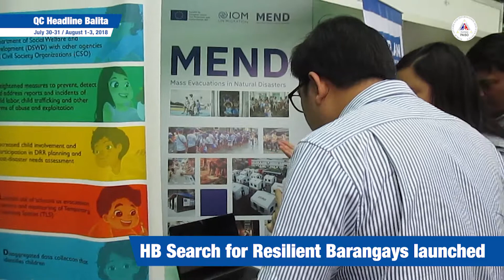HB Search for Resilient Barangays launched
Pormal nang inilunsad ng QC Disaster Risk Reduction ang HB Search for Resilience: Huwaran sa Kahandaan para sa Ligtas na Bayan, The Search for tatak Kyusi Exccellence in DRRM and climate change adaption noong sabado sa Quezon Memorial Circle.